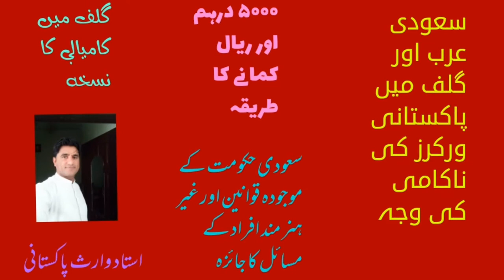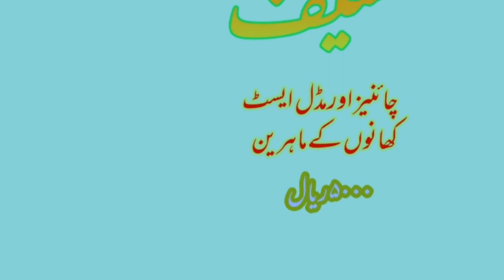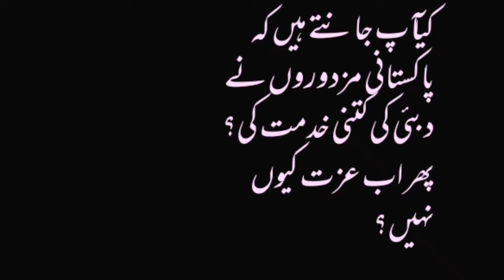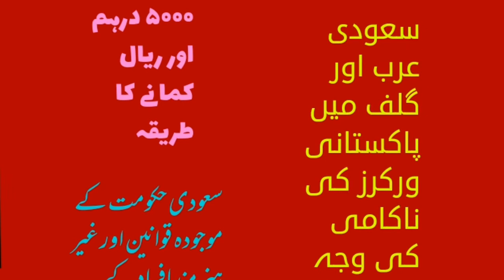سعودی عرب اور گلف ممالک میں شاندار روزگار والے 5 شعبے ۔۔لازمی دیکھیں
Gulf and saudi arabia job opportunities